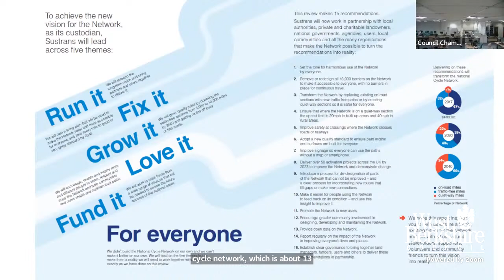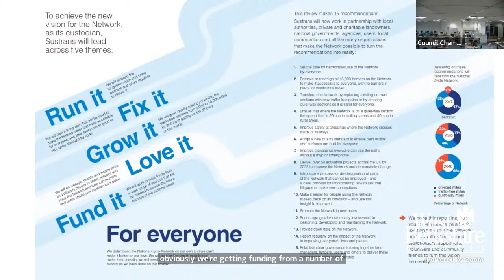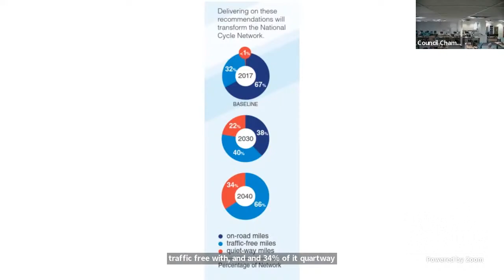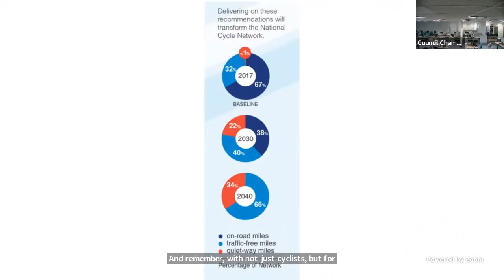Overview and Scrutiny Management Commission - Tuesday 22 March 2022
A meeting of West Berkshire Council's Overview and Scrutiny Management Commission held on Tuesday 22 March 2022 at 6.30pm. You can view the agenda for this meeting